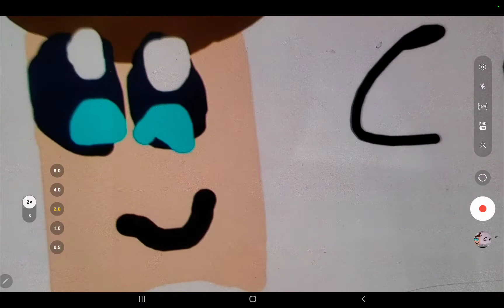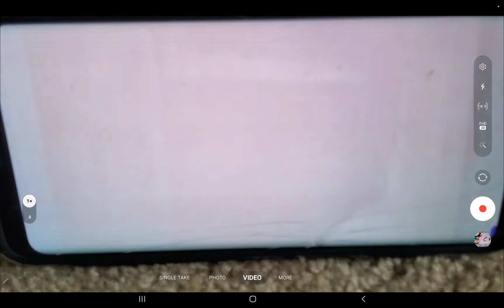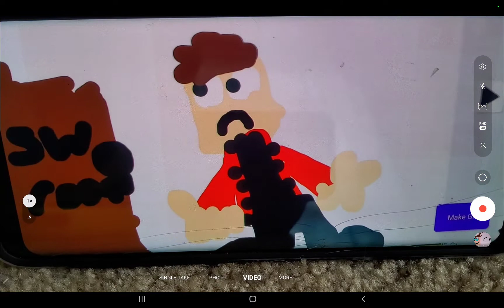shawn aventure mivie trailer